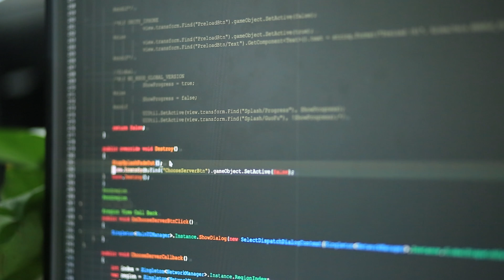The Adventure Comes to PlayStation®4 on September 28 | Genshin Impact: Behind the Scenes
The pre-registration event for PlayStation®4 has officially begun!

Take part in the pre-registration event to not only obtain bonus in-game items, but also stand a chance to win an AirPods Pro, Genshin Impact mouse pad, or gift card worth US$15!

The wait is over, Travelers! Come September 28, Genshin Impact will be available to players all around the world on PlayStation®4, iOS, Android, and PC. Let's begin our new adventure together.

So how did miHoYo overcome numerous obstacles to finally bring this adventure in the massive yet detailed land of Teyvat to the PlayStation®4 platform? What ingenuity and thought processes went into the development of Genshin Impact? If you've ever been curious about such questions, Traveler, let's go behind the scenes of Genshin Impact in this video!